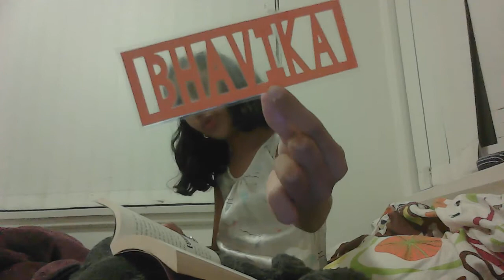My night routine